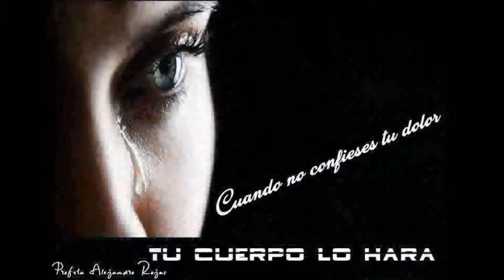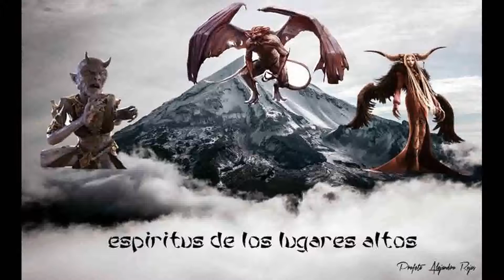Spot "El sonido del Cielo" Entidades de un mundo espiritual